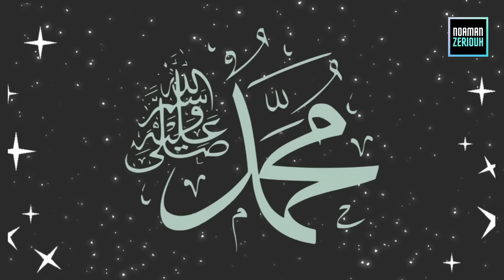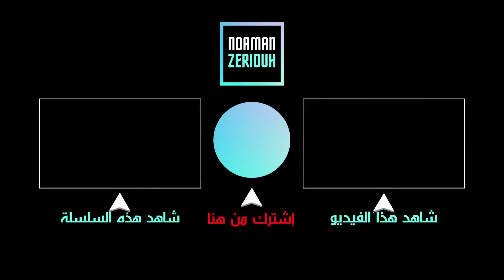6 أحلام للمرأة الزوهرية تدل على قرب الوفاة / كيف تعرف الزوهرية متى يموت النرجسي / فضفضة مع نعمان 159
المرأة الزوهرية ترى رؤى كثيرة في المنام تتحقق، و خصوصا رؤى الوفاة! متى يموت
في هذه الحلقة الصادمة من "فضفضة مع نعمان" الكوتش نعمان سيكشف حصريا عن 6 أحلام تراها الزوهرية و تدل على قرب الوفاة.
و حذار! لأن آخر حلم يدل على قرب وفاة النرجسي!
من أجل حجز استشارة عبر الواتساب مع الكوتش نعمان المرجو التواصل على الرقم 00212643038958

‼️ ملاحظة هامة ‼️
🔸️ هذا الرقم خاص فقط بالواتساب وليس للإتصال المباشر 🔸️